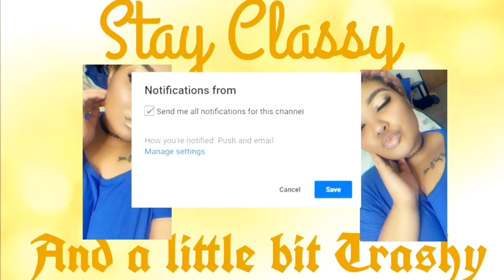HOW TO GLOW UP MENTALLY FOR THE NEW YEAR!!||ITSKEILYNNN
What’s up my BABES and GABES!!! Its your girl Keilyn AKA itskeilynnn here with a fun video!!! To my channel and be apart of my subscribby FAM!!! Let me know what you guys want to see next and I’ll do my best to get it up next!

Cute bling I wear in my videos:!!! Keinoabling.com